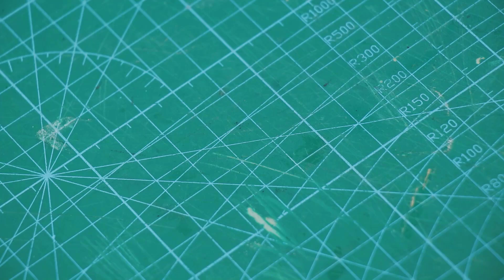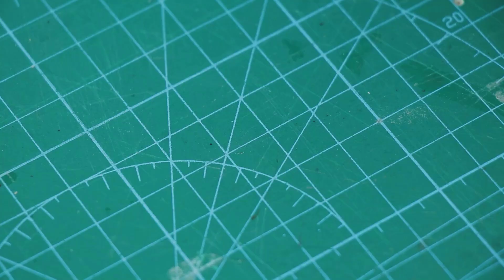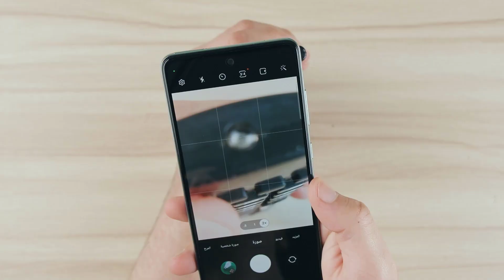يؤسفني عدم معرفة هذا السر في سن الخمسين! سأموت دون علم